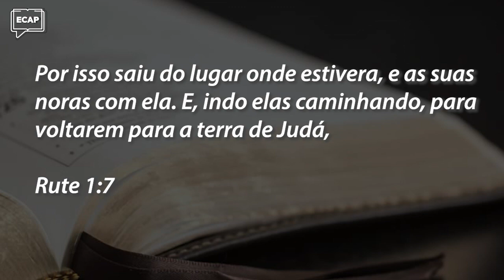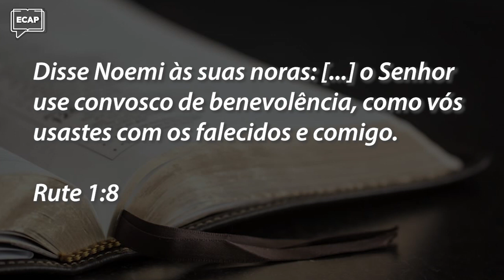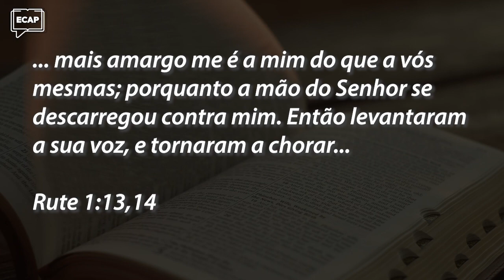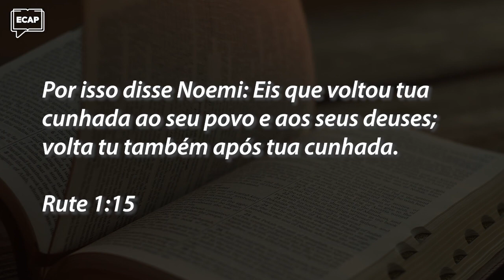A mensagem por trás do Livro de Rute | Pílulas ECAP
O verdadeiro propósito da Bíblia é fazer com que conheçamos a história do Redentor e não apenas nos mostrar como foi formada uma civilização. Para tanto, o livro de Rute é fundamental para nossa compreensão sobre a redenção.

Sua mensagem é, de fato, uma ilustração clara da mensagem mais importante das Escrituras. Se você já leu sobre o romance de Rute e Boaz, mas nunca os conectou a história de Cristo, te convidamos a embarcar nesta reflexão.

Neste vídeo, você vai conhecer um pouco mais sobre como aconteceu essa famosa história de Rute e a despedida amarga de Orfa, que resolveu não partir para Belém ao lado de Noemi, sua sogra.